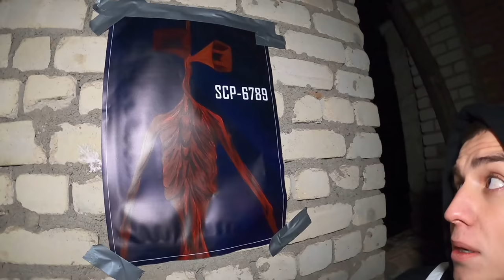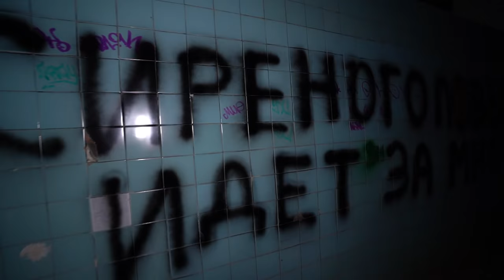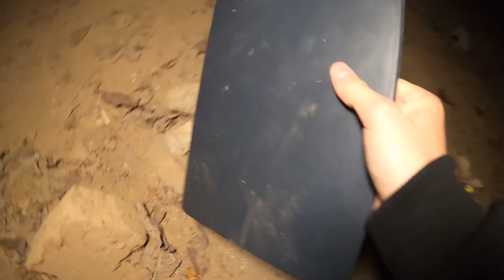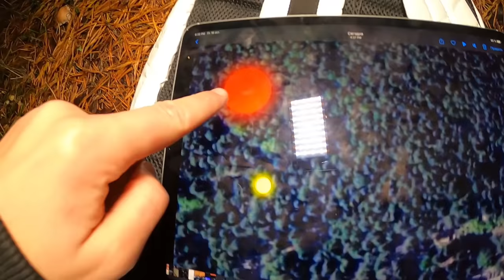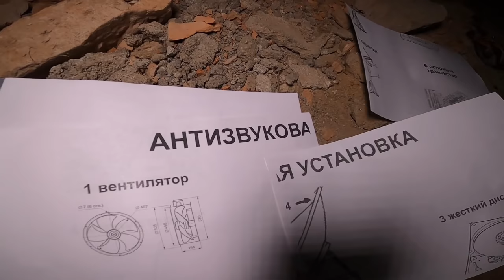СИРЕНОГОЛОВЫЙ в Реальной Жизни !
В этом ролике мы пришли в огромный заброшенный лагерь чтобы поиграть тут в прятки, но неожиданно нас нашел СИРЕНОГОЛОВЫЙ и нам пришлось разделиться чтобы убежать от него. Чем все закончилось, ты сможешь узнать посмотрев до конца !